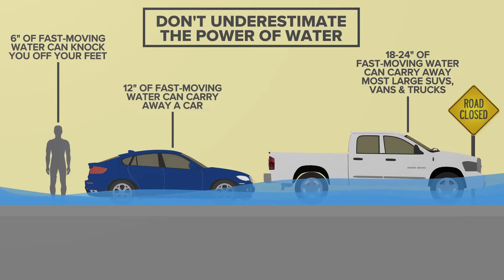How to prepare for flooding with heavy rain expected this week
With the possibility of flooding Tuesday, WCNC Charlotte Meteorologist KJ Jacobs shares how you can prepare.